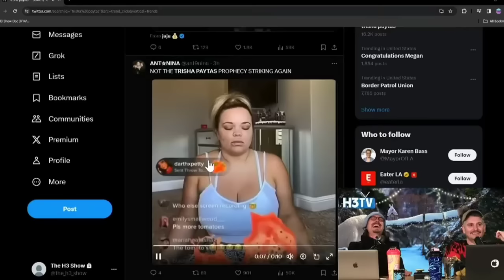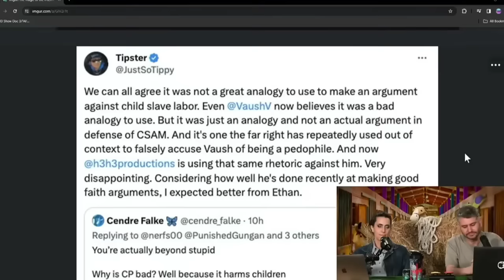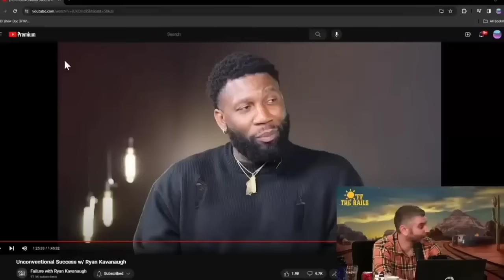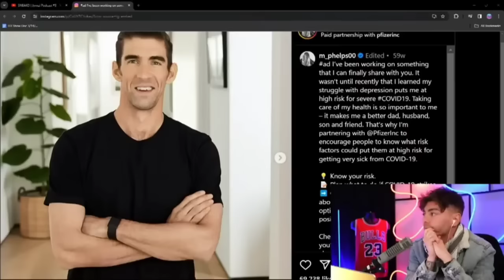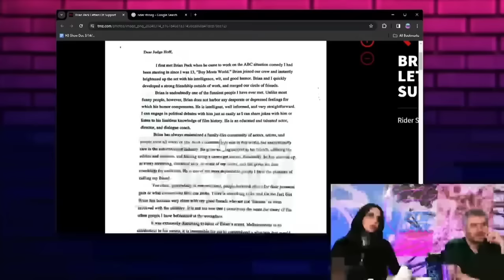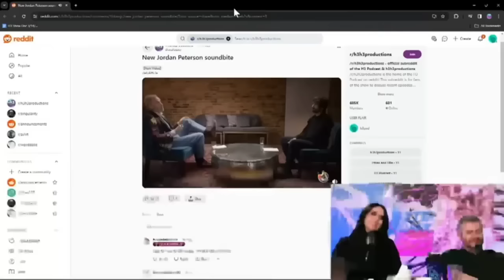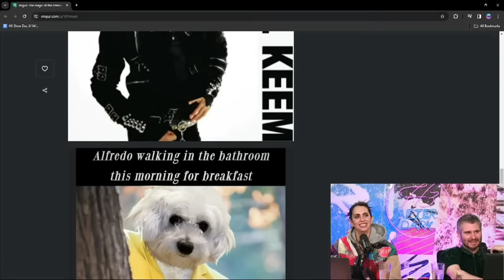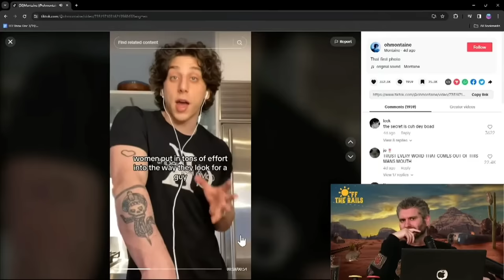H3 podcast clips that make me giggle (Mega Compilation)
I genuinely appreciate all the wholesome funny comments and likes, shares etc. Thanks a ton! it's really fun uploading clips that I like and you guys seem to like as well.